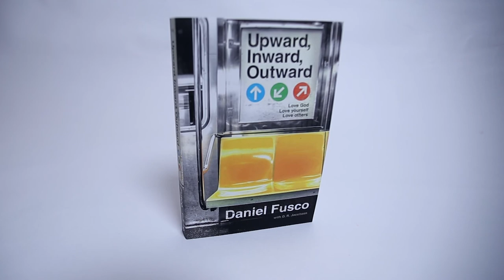Daniel Fusco: Can I have Cannabis? - Viewpoint with Bob Placie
As more states legalize marijuana the American people have become more accepting of the practice.  Pastor Daniel Fusco of Vancouver, Washington sits down with Bob to talk about recreational marijuana use and its place, or lack there of in the Christian lifestyle.